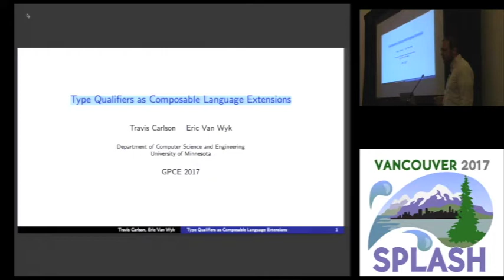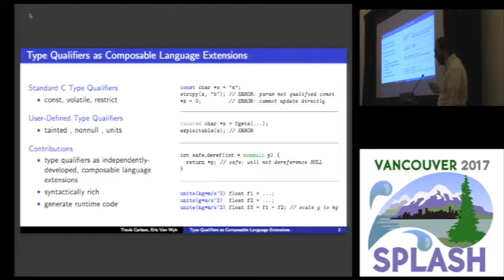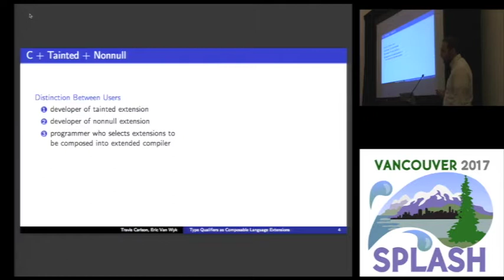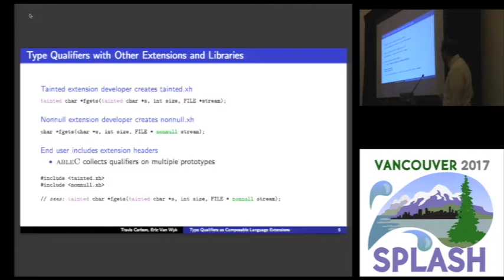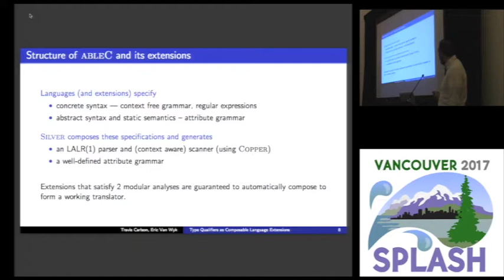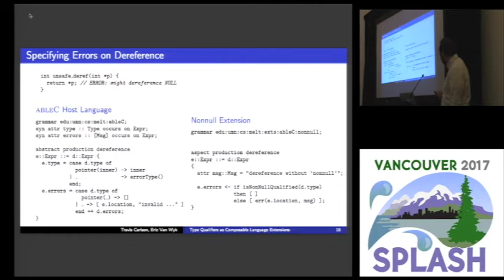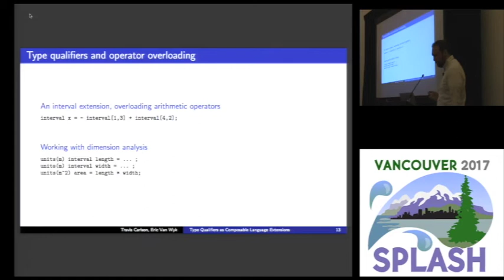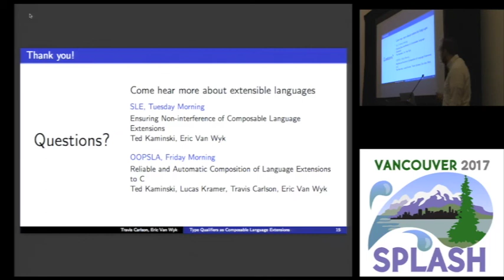Type Qualifiers as Composable Language Extensions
Travis Carlson, Eric Van Wyk
This paper reformulates type qualifiers as language extensions that can be automatically and reliably composed. Type qualifiers annotate type expressions to introduce new subtyping relations and are powerful enough to detect many kinds of errors. Type qualifiers, as illustrated in our ableC extensible language framework for C, can introduce rich forms of concrete syntax, can generate dynamic checks on data when static checks are infeasible or not appropriate, and inject code that affects the program's behavior, for example for conversions of data or logging.

ableC language extensions to C are implemented as attribute grammar fragments and provide an expressive mechanism for type qualifier implementations to check for additional errors, e.g. dereferences to pointers not qualified by a "nonnull" qualifier, and report custom error messages. Our approach distinguishes language extension users from developers and provides modular analyses to developers to ensure that when users select a set of extensions to use, they will automatically compose to form a working compiler.